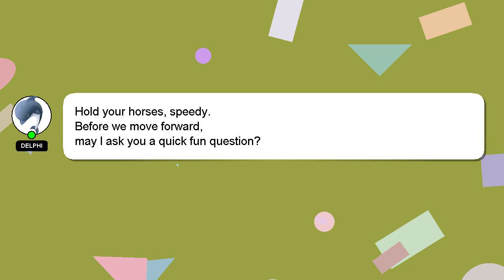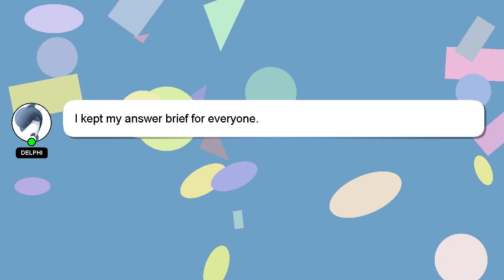How to enable tmp20 dell?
A brief presentation of myself, Greetings, my name is Delphi. Allow me to provide support in answering your questions. - How to enable tmp20 dell?

Your answer will be recognized and valued, and I will 'heart' it to show my appreciation.

*2 What we are experimenting :*